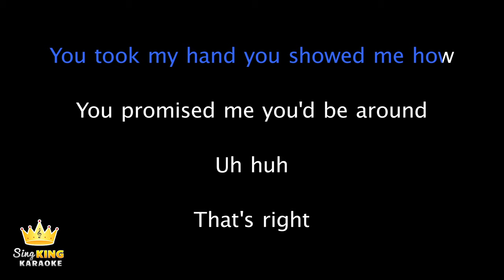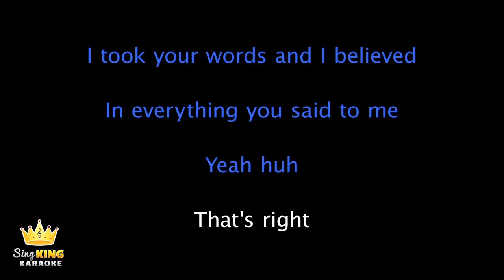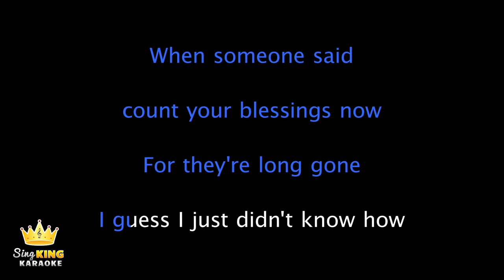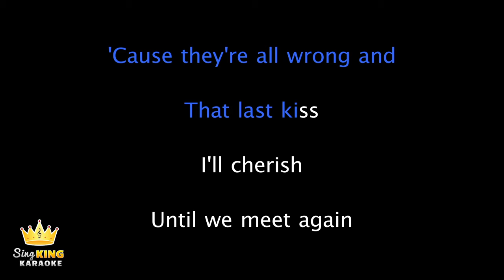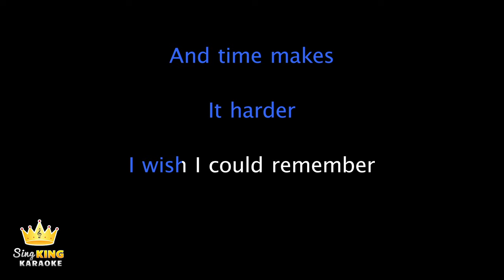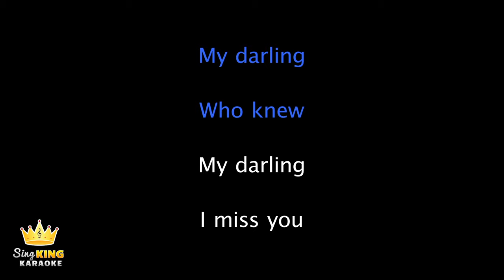P!nk - Who Knew (Karaoke Version)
Karaoke sing along of “Who Knew” by P!nk from Sing King Karaoke